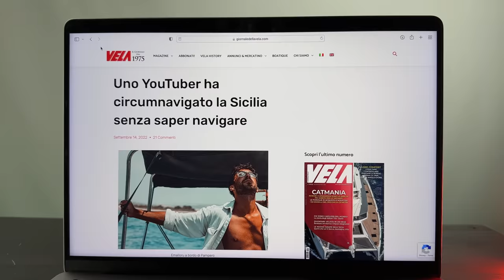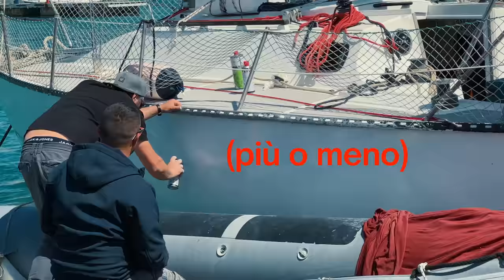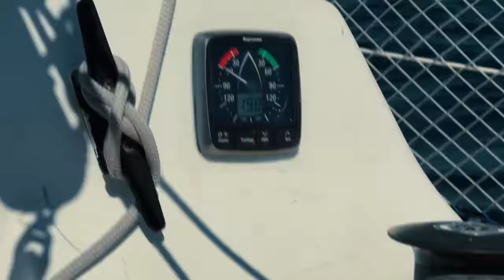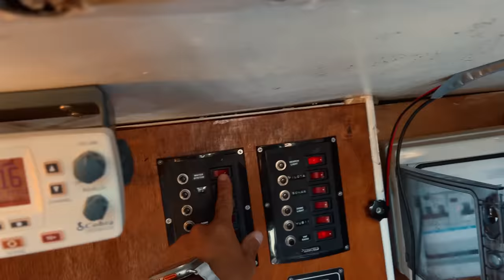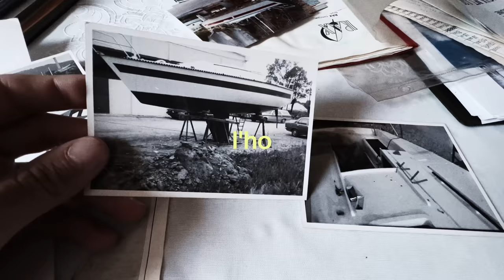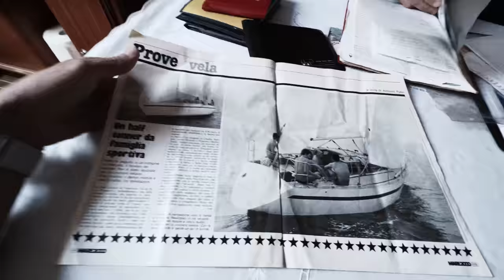Addio Pampero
Episodio 4. Mi si frantuma il cuore contro una scogliera solo a pensarci.
Grazie sempre amici di Insta360 per il supporto (a questo link trovate sconti e accessori in omaggio)